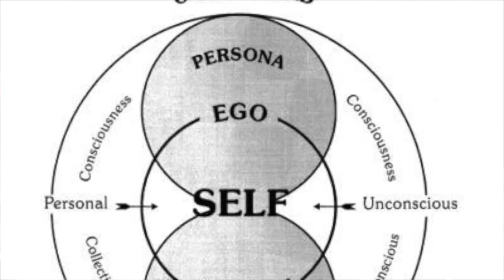Into the Electric Castle | Story Explained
Here's my quick explanation of the story behind Ayreon's 1998 album, Into the Electric Castle.

Let me know how you interpreted the story!

BECOME A FREAK! JOIN MY METALHEAD COMMUNITY HERE (Don’t worry, it’s free!)